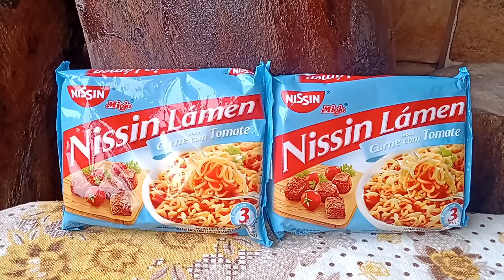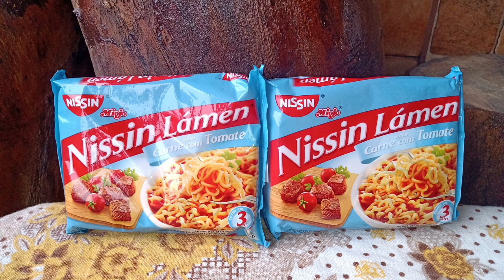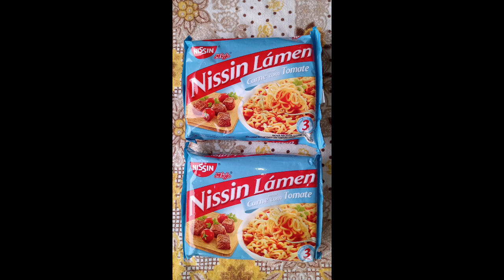MIOJO NISSIN LÁMEN SABOR CARNE COM TOMATE OVO E TEMPURÁ DE LEGUMES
RECEITA